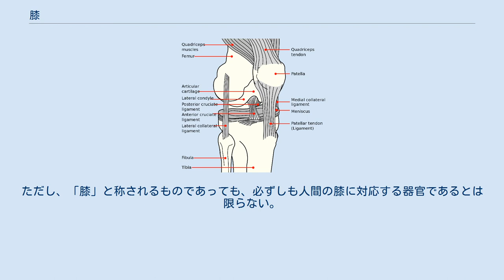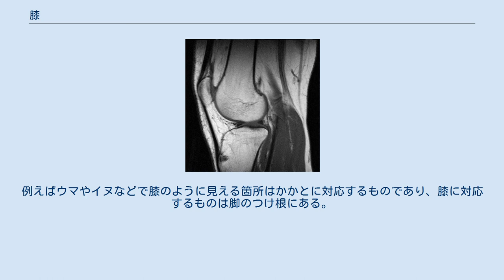膝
膝（ひざ）は脚（足）の関節部で、腿（もも）と脛（すね）とを繋ぐ部分のことを指す。
膝の前面を膝頭（ひざがしら）、膝小僧（ひざこぞう）という。
後面はひかがみ（膕、引屈）という。
 膝は足裏以外では接地することが多い部位である。
たとえばかかとを挙げ、つま先と膝をついて座る座り方は「跪く」と言い、多くの民族に見られる。
つま先を伸ばして足の甲と膝をつくのを正座という。
いずれも改まった場、あるいはへりくだった姿勢を示す。
這う場合も足裏ではなく膝をつく。
転ぶ場合には膝からぶつかることも多い。
 膝の関節は、「大腿骨と脛骨で作られる関節」と、「大腿骨と膝蓋骨で作られる関節」とで形成される。
このうち、大腿骨と脛骨で作られる関節は螺旋関節といわれる1軸性の関節形態を成している。
膝関節は、腕における肘関節に対応する。
 日本語で膝という場合は、膝頭の上部の大腿部（もも）の前面を含めることがある。
欧米の言語には、大腿部前面の座った時に水平になる部分を指す言葉（英語のlap（ラップ）など）があるが、日本語にはそれに一対一に対応する言葉はなく、通常は「膝」という。
 膝枕は膝頭ではなく腿を枕のようにすることである。
腿の上(lap top)に乗せて使うラップトップパソコンは、日本語では「膝上パソコン」と訳された。
 人間以外の動物についても、人間の膝に似ているものは「膝」と称される。
四足で歩く動物については、前脚・後脚とも関節部は膝と呼ばれる。
昆虫の脚の関節もそうである。
ただし、「膝」と称されるものであっても、必ずしも人間の膝に対応する器官であるとは限らない。
例えばウマやイヌなどで膝のように見える箇所はかかとに対応するものであり、膝に対応するものは脚のつけ根にある。